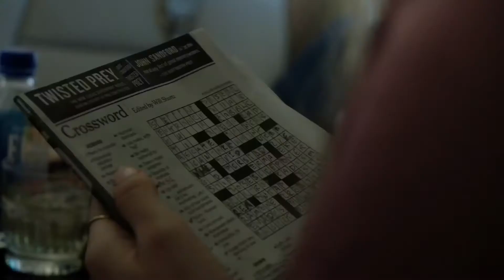WOW AIR APPLICATION COSTA RICA Part 1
We went chasing amazing adventures and memories in Costa Rica for a few days with a group of friends.

Our time there was filled with incredible moments shared with the local community and I couldn't be more grateful for our time spent in this magical country.

PURA VIDA!

Check out my instagram for shots and stories of dope adventures